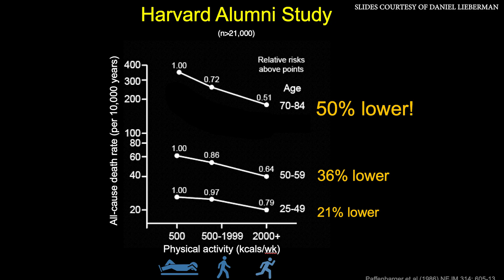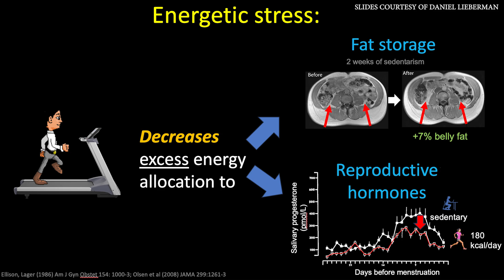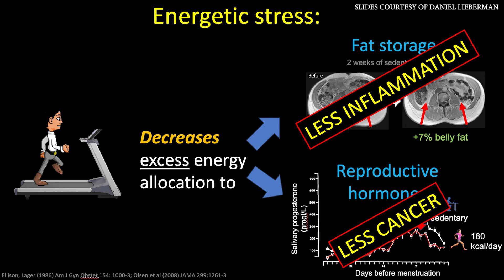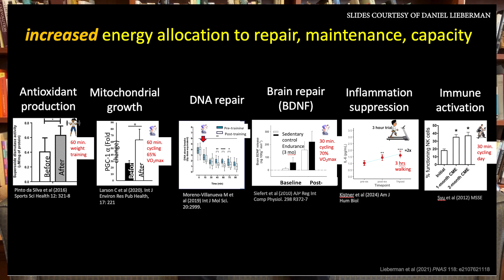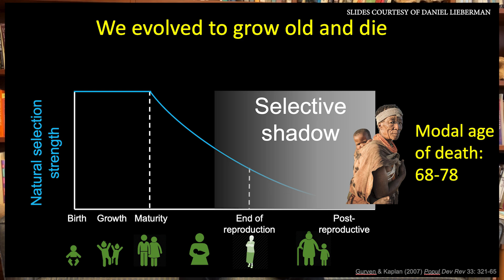Harvard Professor Daniel Lieberman on the Evolutionary Science Behind Exercise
What role does exercise play in shaping the health of our brains and bodies? For Daniel Lieberman, Edwin M. Lerner Professor of Biological Sciences at Harvard University, the answer lies in our distant past. Early humans were primarily hunter-gatherers, relying on exercise for survival—whether through foraging, hunting, or migrating. This lifestyle shaped our physiology, fostering traits that support physical activity, such as increased muscle mass, improved cardiovascular health, and greater metabolic efficiency.

In his research, Lieberman examines how the trajectory of human natural history—from the Paleolithic era to our current sedentary lifestyles—illuminates the significant impact of physical activity on overall quality of life.